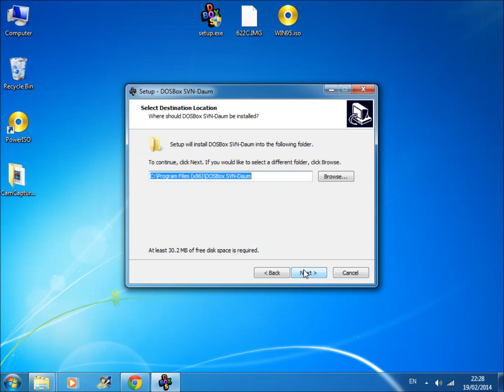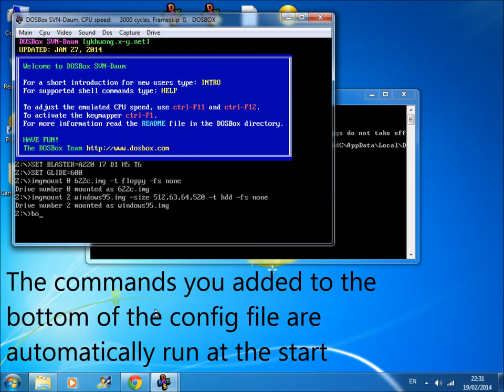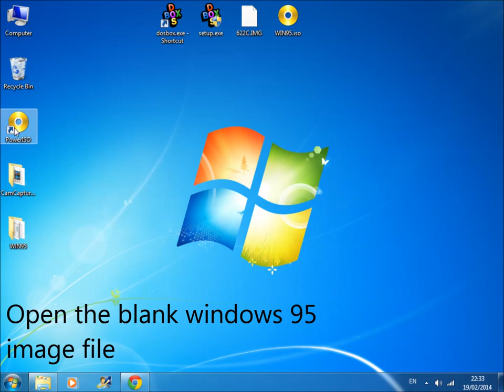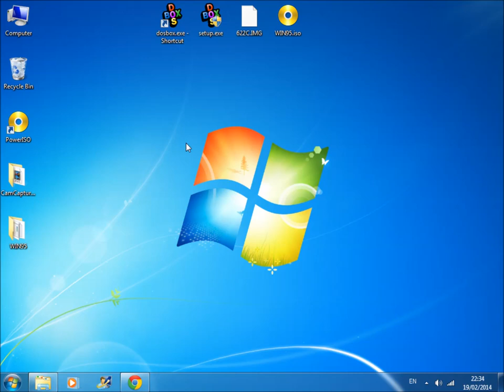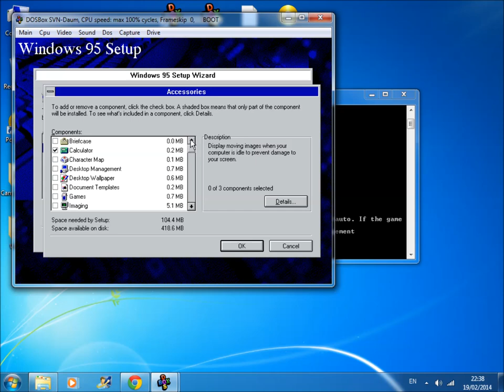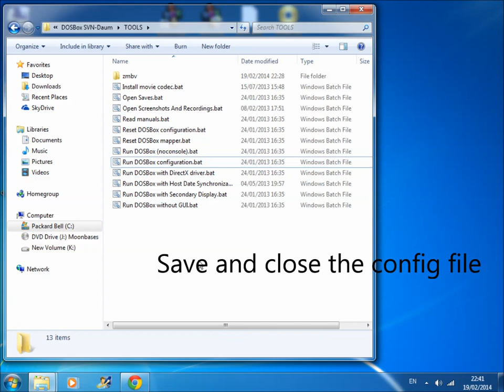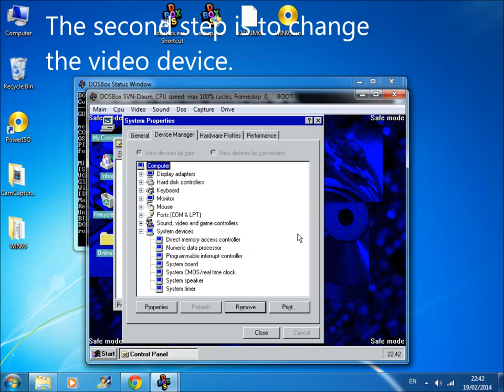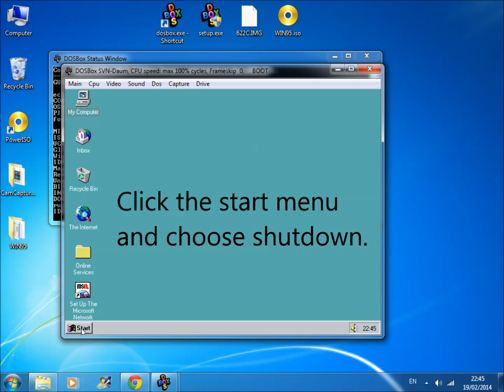Installing Windows 95 in DosBox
Here is a guide on how to install Windows 95 in DosBox SVN. I also provide a solution to the windows protection error message that might appear during the setup.

Links